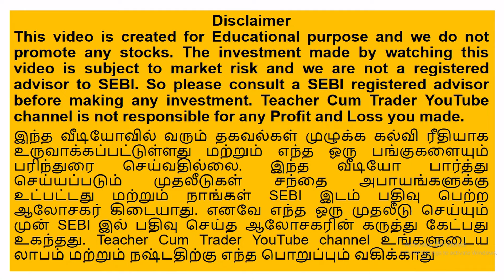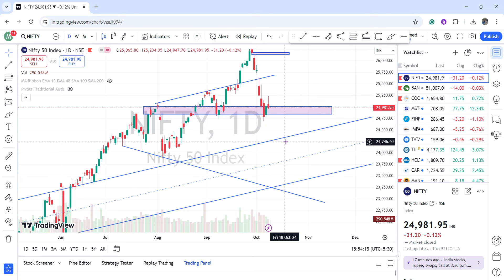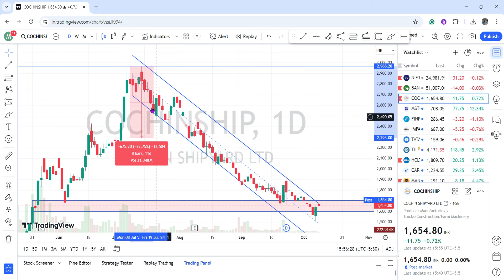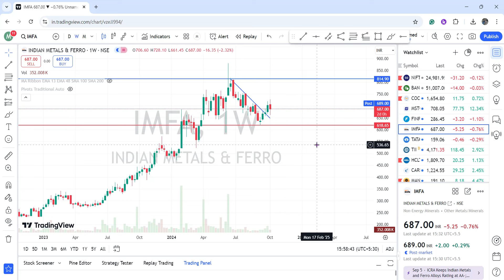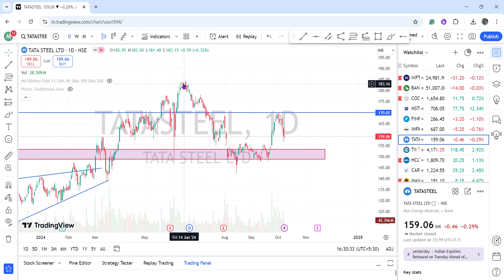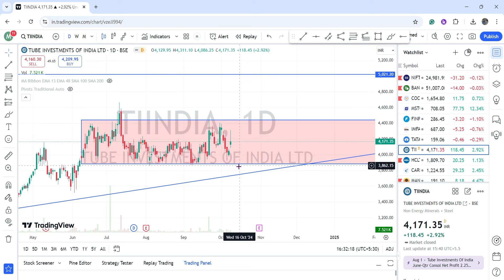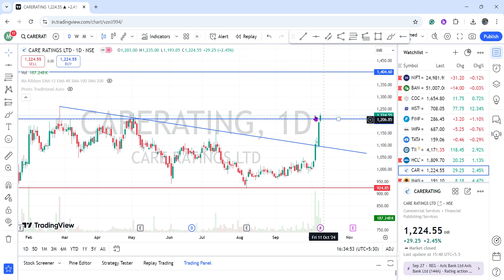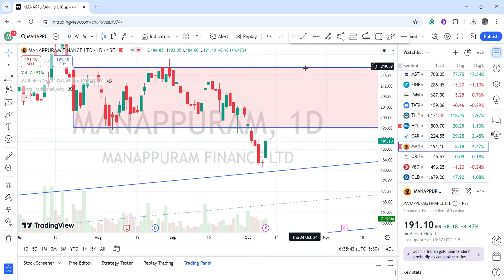13. Manappuram Finolex industries HCL Tech Tata Steel Care ratings Tube investment IMFA